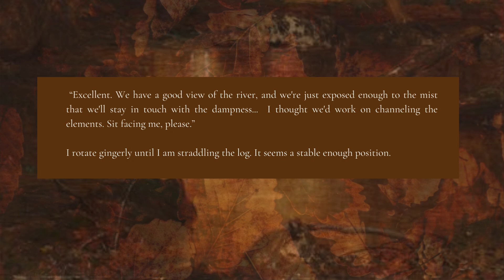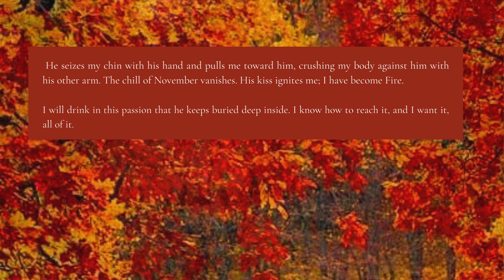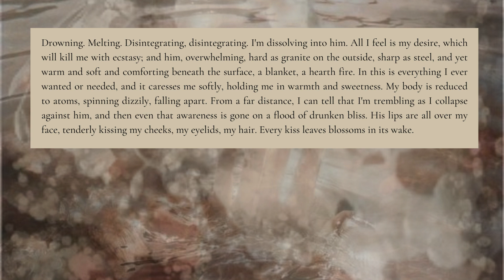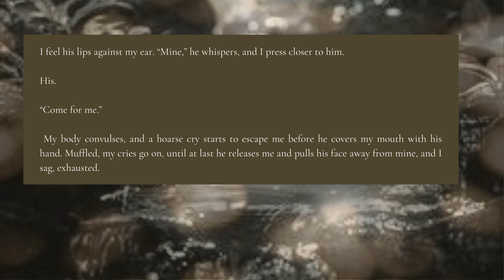Ancilla Book Teaser: Kissing Lessons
Kissing lessons sound like fun, don't they?

They're in the "Chokmah" chapter, if you want to read more.